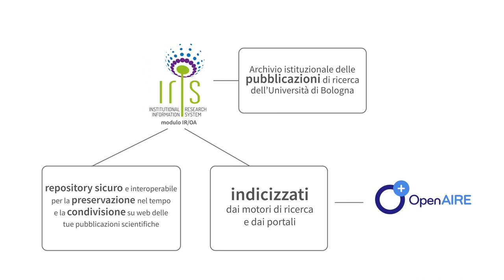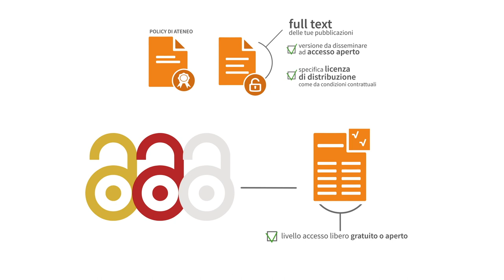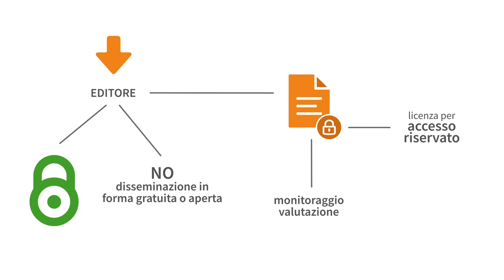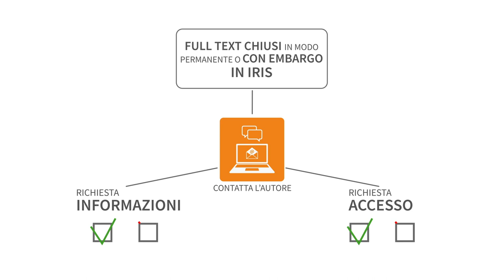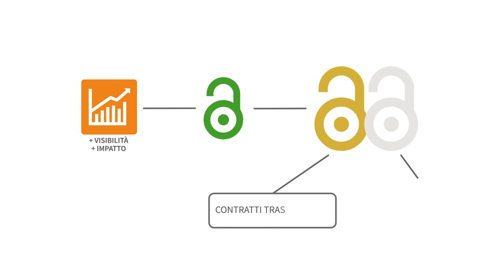Depositare i full text in IRIS per aumentare l'impatto della ricerca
IRIS IR/OA è il modulo della piattaforma del Cineca che l’ateneo ha scelto per l’archivio istituzionale. I ricercatori devono depositare in IRIS il full text delle loro pubblicazioni, insieme agli eventuali file supplementari, di norma ad accesso aperto e comunque nel rispetto delle condizioni contrattuali sottoscritte con gli editori.